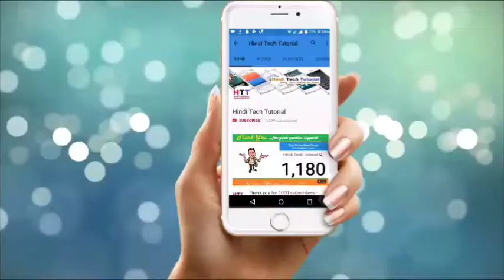Goa Trip Is On | Baga Beach | Travel Vlog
Goa में Baga Beach 🏖की NightLife 🌃& Best Restaurant 🍱।

Guys You Are My Family Now I Need Ur Strong Support.
Camera - vivo Y51L
Software - Movie Maker
Laptop - Acer Gatway